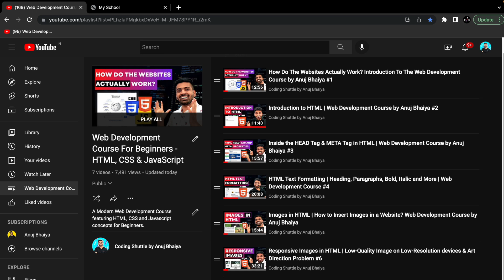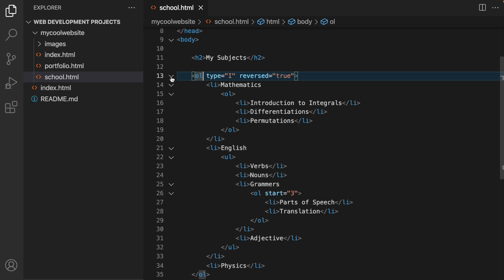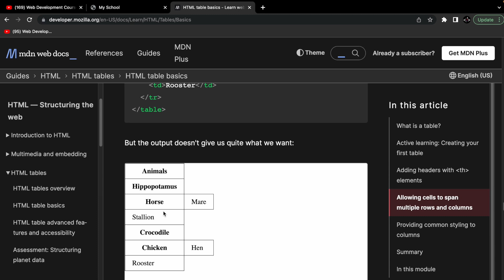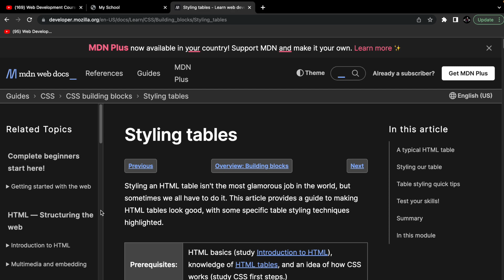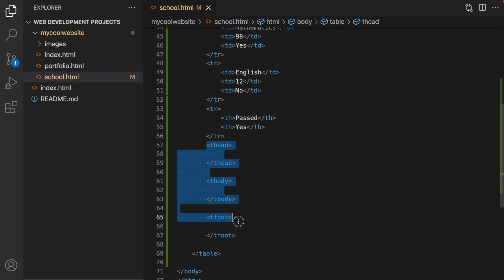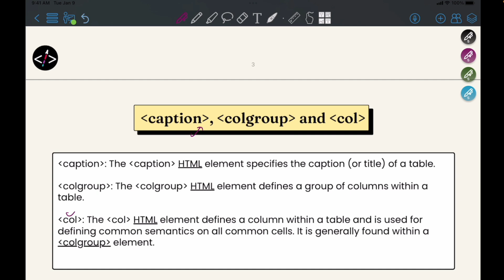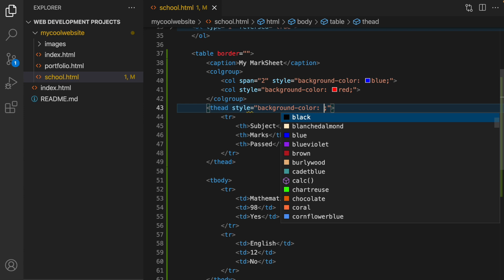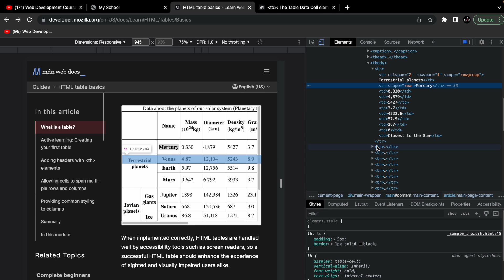HTML Course Beginner to Advance | Tables in HTML | Web Development Course Lecture 8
Hey guys, In this video, We will learn how to create tables in HTML.

Ignore these Tags:

table in html
tables in html
html table
html tables
table html
coding shuttle
html table tag
how to make table in html
code shuttle
how to create table in html
coding shuttle by anuj bhaiya
html
tables html
create table in html
coding shuttle by anuj
web development full course
anuj bhaiya
how to create a table in html
code shuttle by anuj bhaiya
html table with image
anuj bhaiya web development
how to make a table in html
html tutorial for beginners
table html css
creating table in html
how to make tables in html
table tag
nested table in html
how to create tables in html